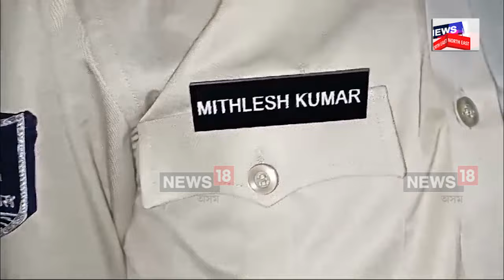Teen Arrested for Impersonating IPS Officer : আৰক্ষীৰ পোছাকত ভুৱা IPS বিষয়া | N18G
Teen Arrested for Impersonating IPS Officer | আৰক্ষীৰ পোছাকত ভুৱা IPS বিষয়া। এই যুৱকজনৰ IPS বিষয়া হোৱাৰ আঁৰৰ কাহিনী শুনি হতভম্ব আৰক্ষী। চাকৰি দিয়াৰ নামত যুৱকজনৰ পৰা মনোজ সিং নামৰ এজন যুৱকে লৈছিল ২.৩ লাখ টকা। আৰু তাৰ পিছৰ দৃশ্য এয়া...
Bihar Teen Arrested for Impersonating IPS Officer, Paid Rs 2 Lakh for Uniform and Pistol